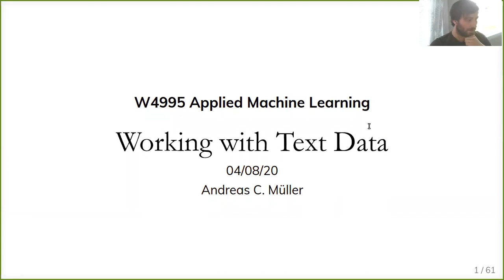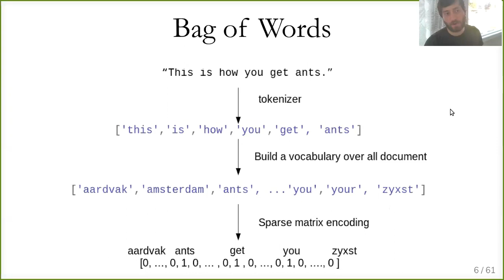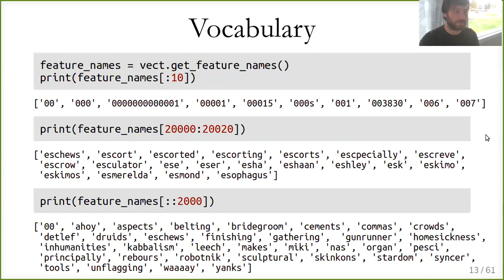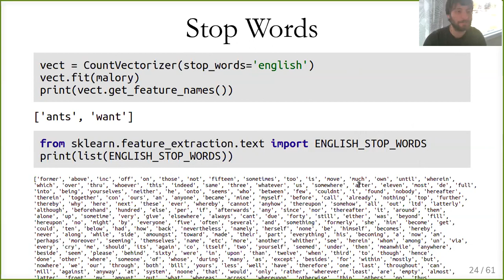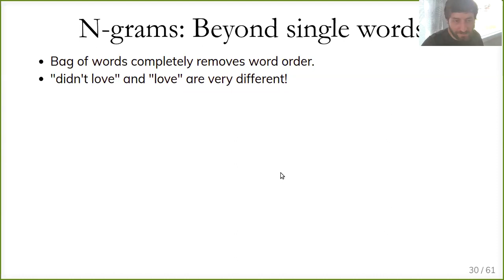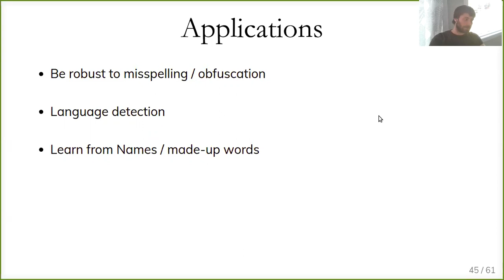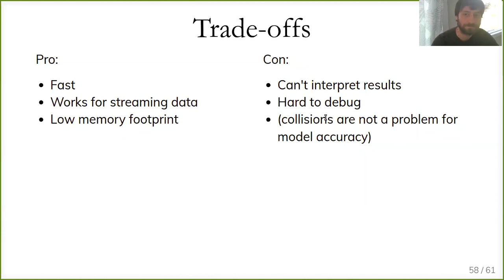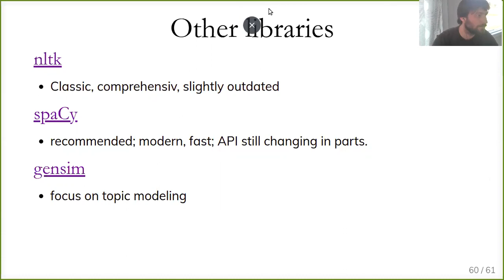Applied ML 2020 - 15 - Working with Text Data